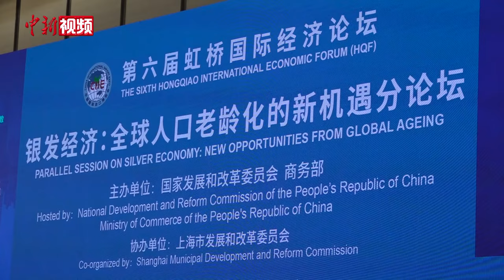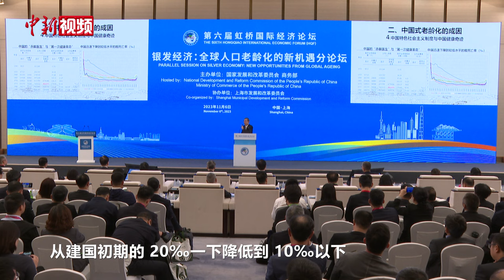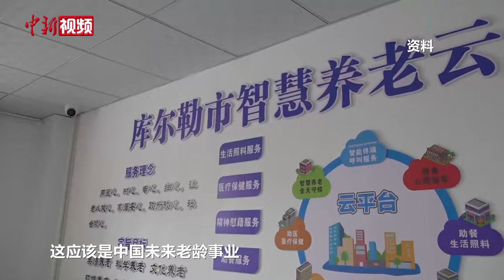林毅夫谈中国人口老龄化：应探索适合自身国情的养老体系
第十四届全国政协常委 经济委员会副主任 北京大学新结构经济学研究院院长 林毅夫

2022年的时候，发展中国家经济占世界经济的比重是54.8%，但老龄人口占全世界的68.2%。发展中国家应该探索的是什么？一方面要适合他们国情的养老体系；第二是要维持比较高的经济增长速度，那么才能让他们养老体系是可持续的。